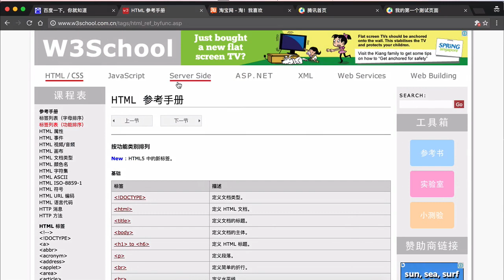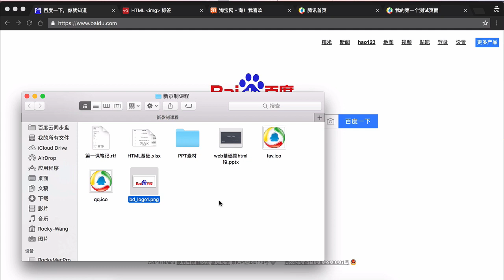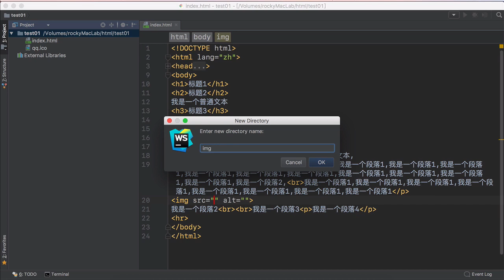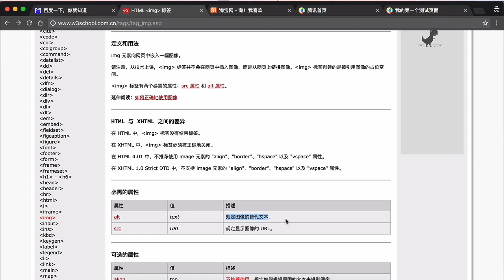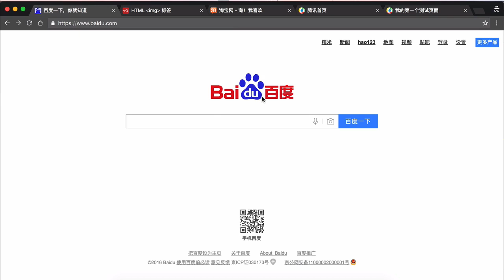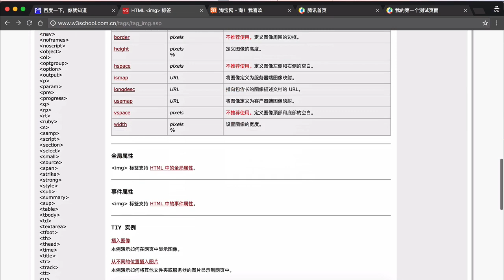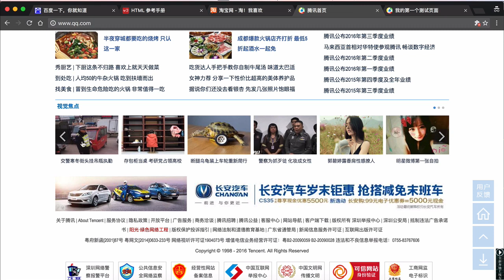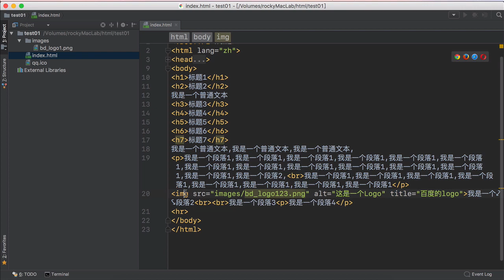Html概述 14 14 img标签概述